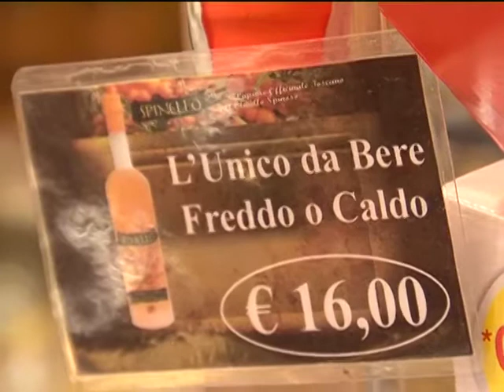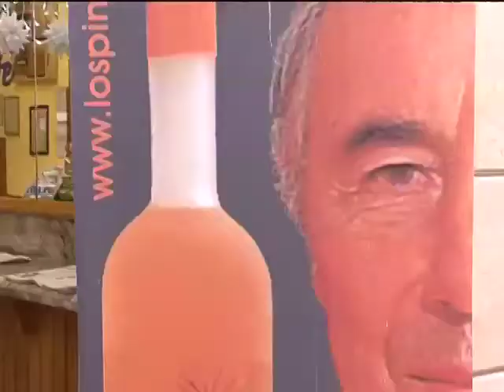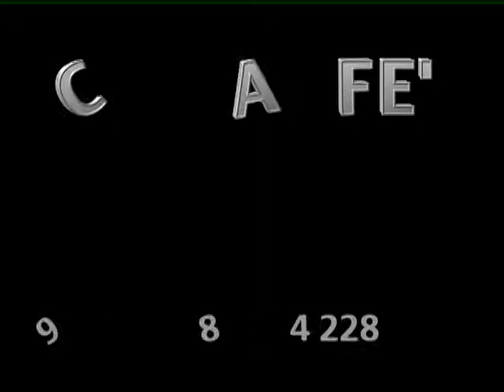A Natale regala uno Spinello!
All'Open Cafè di Arezzo presso il Centro Commerciale Setteponti un regalo riginale per queste feste lo "Spinello" ce lo presenta Stefano (barman).
Lo spinello è un liquore dal nome e dal sapore unici.
Nato su ricetta di Augusto Verando Tocci e dalle idee di Leonardo Franceschi e Lauro Morettini, lo spinello trae dall'olivello spinoso tutti gli effetti benefici. Per questo può definirsi liquore officinale.
Si può bere fresco, addirittura ghiacciato, oppure in inverno molto caldo, con una fettina di arancia dentro. Può essere un'ottima base per ricette originali, dagli aperitivi alle creme da spalmare sul pane. Ideale anche per i palati non abituati ai soliti amari, lo spinello può definirsi l'unico vero liquore toscano.
Ecoo anche una ricetta di Augusto Tocci con lo Spinello:
Si preparano degli straccetti di carne magra proveniente anche dalla parte anteriore dell'animale e si fanno rotolare in un preparato a parte così organizzato: pangrattato, farina, timo o origano, salvia secca polverizzata, peperoncino rosso macinato e sale. Il tutto va irrorato di spinello (senza arrivare ad una pasta). Quando gli straccetti sono ben guarniti di questa farcia si cuociono in un tegame dove già l'olio bolle e si mangiano caldi e croccanti perché così diventano.